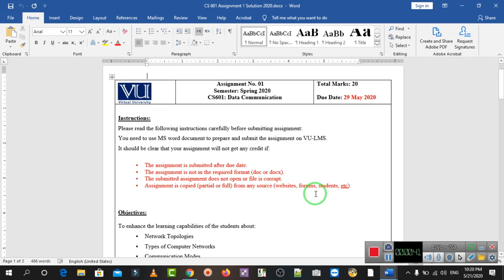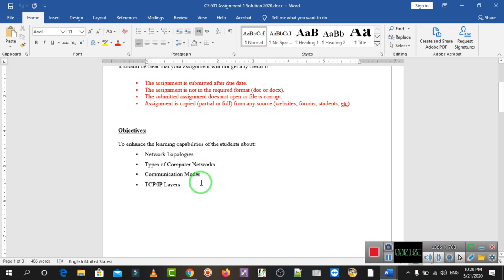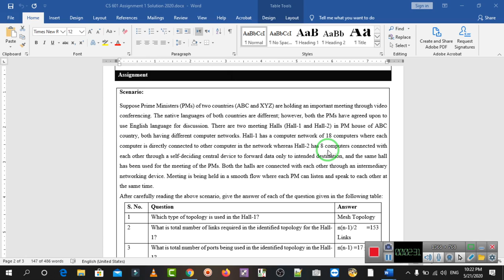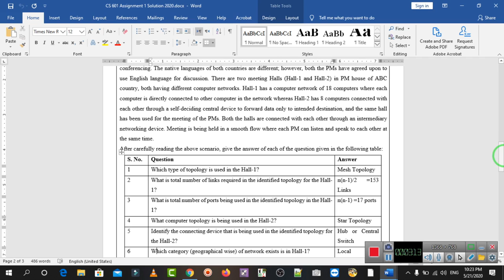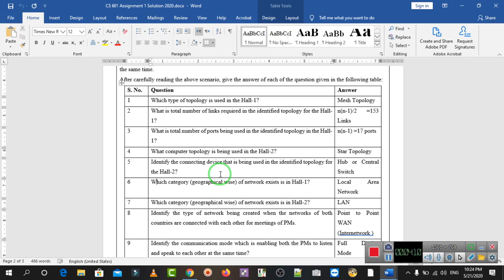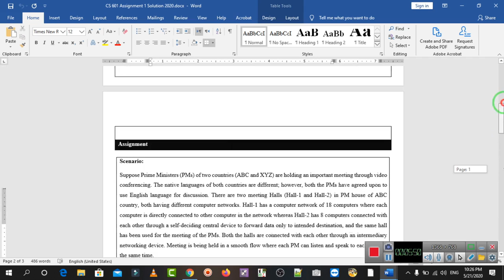CS601 Assignment No1 Complete Solution Spring 2020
✅IF You Liked This Video✅
Thankyou...